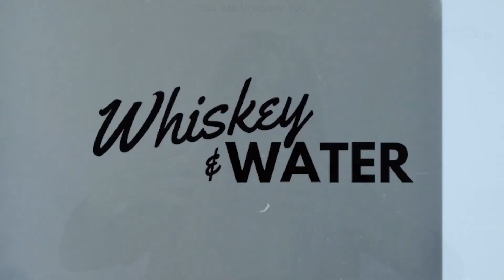You Are Uniquely You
Tune in this week with neuroscientist, mental health & mind expert, bestselling author, researcher, and activist Dr. Caroline Leaf (@drcarolineleaf) as we dive in the stigmas of mental health, the impacts of COVID, honoring your narrative, and a different perspective on mental illnesses!